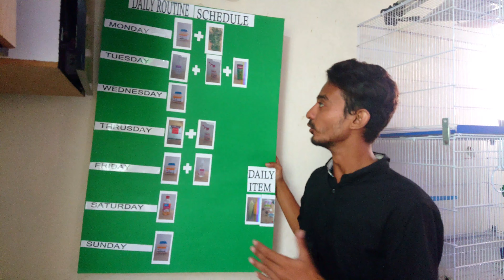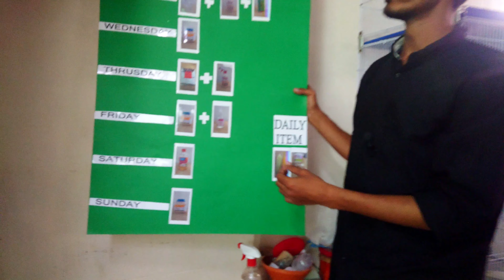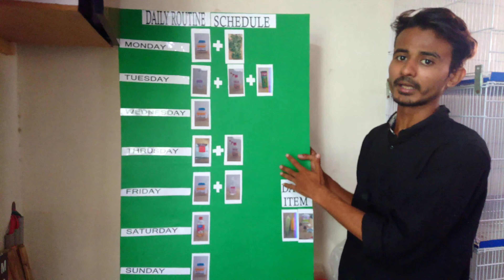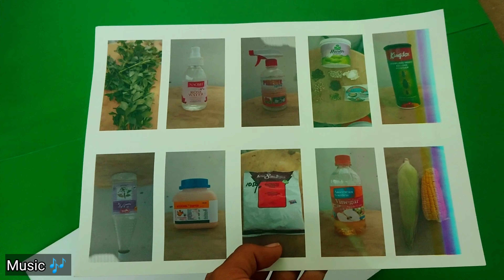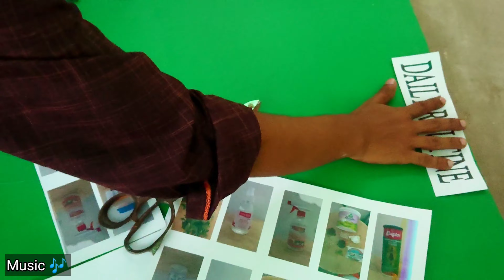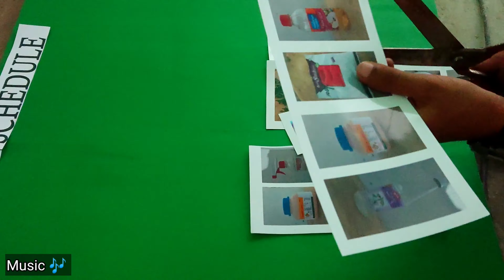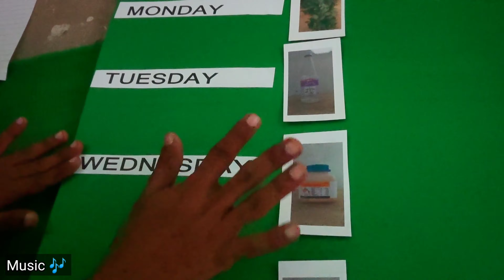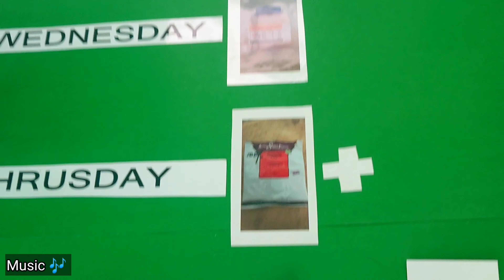how to plan schedule sheet daily routine|| daily routine for birds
Today I walk you through a day in the life of my parrots!
             About : Welcome to the // Chintu Dear. Information chanal hello friends all my video related to informative. & Birds And vlog uploading my informative. Video i hope you will learn and watch to enjoying.
please support thanks. 😊
                                              "Chintu Dear.
Shukria apko video passand aye hogi ye wali ap logo ka bhot shukria ❤